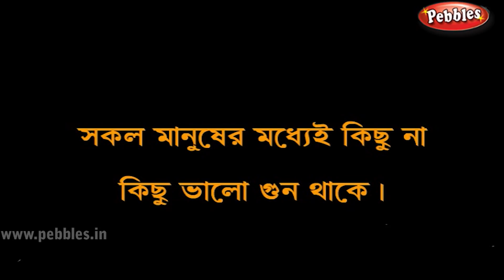Ramkrishna Paramhans Stories Bengali | Moral Stories in Bengali For Children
Pebbles present Ramkrishna Paramhans Stories in Bengali. Moral Stories in Bengali for Children Collection. The most popular Moral Stories in Bengali for Kids with 3D Animation.